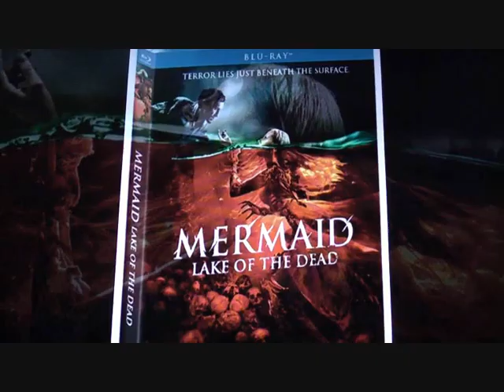THE MERMAID: LAKE OF THE DEAD ( 2018 Viktoriya Agalakova ) Horror Movie Review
On DVD 22nd July 2019

The seaweed is certainly not always greener in this particular lake...

The Mermaid: Lake of the Dead begins with a mermaid falling in love with a human, but that’s where the similarities with Hans Christian Andersen's classic tale end, instead taking a terrifying twist as she instead aims to keep him underwater in her Kingdom of Death while his fiancé must overcome her fear of water in order to save his life. Creepy, haunting and packed with jump-scares, you’ll never feel safe to go back in the water.

Visually stunning with gorgeous effects, the film explores the darker side of the mermaid legend - luring men to their deaths with their supposed beauty - which has been somewhat lost over the last few decades thanks to an iconic animated film.

If, like us, you like your horror films frothing and foaming with supernatural creatures and haunting visuals, this is one to cast your nets for